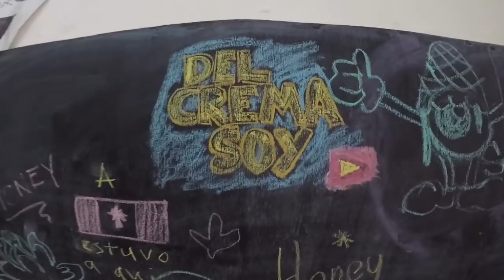PUDIMOS GANAR - DÍAS DE VISITA - VLOG #79 - AGUASCALIENTES - Del Crema Soy